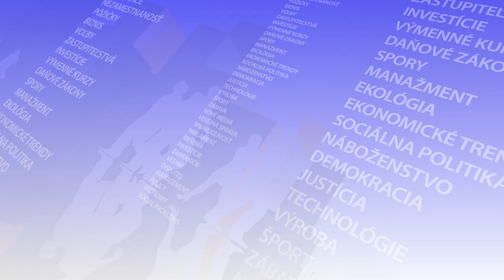ONDREJCSÁK: Briti momentálne žijú korunováciou, monarchia je stále veľmi populárna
Bratislava/Londýn 3. mája (TASR) - Korunovácia britského panovníka je veľkou udalosťou, ktorá sa naposledy udiala pred 70 rokmi. Británia i svet prešli odvtedy veľkou zmenou. V relácii CD Klub Pavla Demeša v TASR TV to povedal veľvyslanec SR v Spojenom kráľovstve Róbert Ondrejcsák.

Veľvyslanec pripomenul, že posledná korunovácia britského monarchu sa odohrala ešte v roku 1953, keď bola korunovaná Alžbeta II. Británia bola vtedy ešte stále globálna koloniálna mocnosť, hoci sa v roku 1947 stiahla z Indie a južnej Ázie, dodal.

"Celý život Alžbety II. sa v podstate niesol v znamení transformácie britského impéria na klasickú európsku veľmoc," uviedol Ondrejcsák.

Súčasný kráľ Karol III. podľa jeho slov nastúpil na trón vlani v situácii, keď je Británia v úplne inom stave a pozícii ako pred viac ako 70 rokmi, tesne po druhej svetovej vojne.

Veľvyslanec poznamenal, že z dlhodobej perspektívy je Karol III. najstarším monarchom nastupujúcim na britský trón, pripravoval sa na to v podstate celý život. Pripomenul, že Karol III. sa nestal hlavou štátu iba v Spojenom kráľovstve, ale i ďalších 14 krajinách vrátane Kanady, Austrálie či Nového Zélandu.

Ondrejcsák povedal, že v Británii je monarchia i naďalej veľmi populárna, väčšina Britov je za jej zachovanie. Dodal, že krajina v týchto dňoch žije korunováciou, ktorá sa uskutoční v sobotu 6. mája.

Ako ďalej uviedol, Karol III. sa rovnako ako jeho matka teší popularite i v Škótsku, Severnom Írsku a vo Walese. Na situáciu v Škótsku, ktoré sa usiluje o nezávislosť, mali podľa Ondrejcsáka dopad skôr brexit a vnútropolitická dynamika v Británii.

Samotná zmena na kráľovskom tróne tieto tendencie výrazne neovplyvnila, dodal. Zároveň pripomenul, že britský monarcha sa na verejnosti podľa tradície nemôže  vyjadrovať k aktuálnym politickým otázkam.

Na korunovácii Karola III. sa má zúčastniť viac ako 100 hláv štátov, premiérov a monarchov z celého sveta, očakáva sa príchod obrovského počtu zahraničných návštev a delegácií, povedal Ondrejcsák. Podľa jeho slov by sa na tejto ceremónii mali zúčastniť aj všetci členovia kráľovskej rodiny.

Veľvyslanec pripomenul, že Karol III. v minulosti zavítal na Slovensko dvakrát. V roku 1991 navštívil na pozvanie československého prezidenta Václava Havla Bratislavu, v roku 2000 navštívil aj stredné Slovensko.